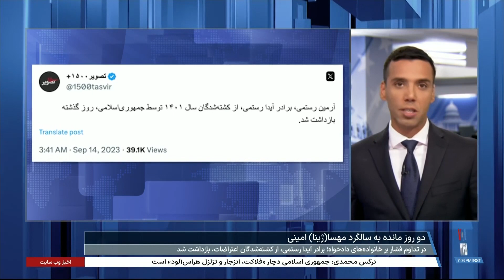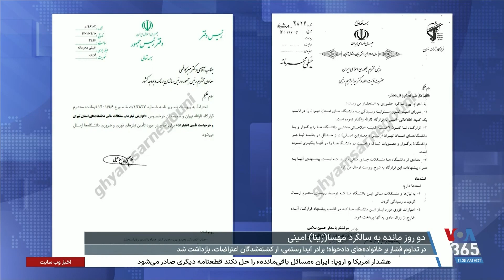استقرار نیروهای حکومتی در شهرهای مختلف و ادامه بازداشت‌ها در آستانه سالگرد مهسا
استقرار نیروهای حکومتی در شهرهای مختلف و ادامه بازداشت‌ها در آستانه سالگرد کشته شدن مهسا امینی